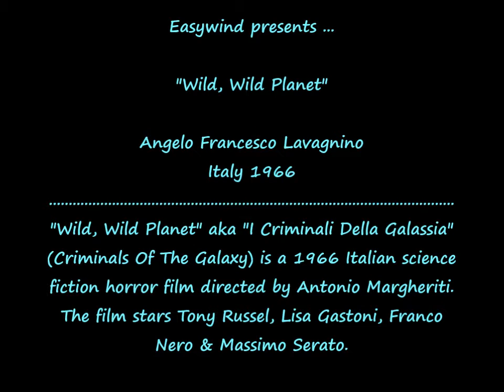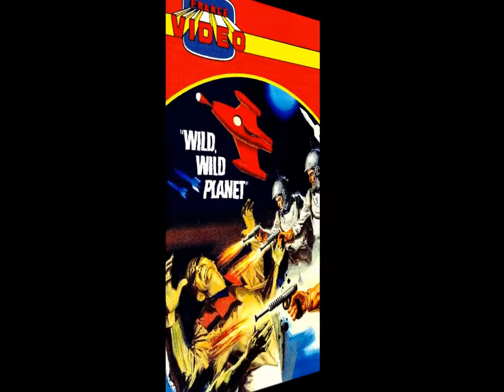(Italy 1966) Angelo Francesco Lavagnino - Wild, Wild Planet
Angelo Francesco Lavagnino - Main Themes - Wild Wild Planet aka I Criminali Della Galassia (Criminals Of The Galaxy) OST - Italy 1966